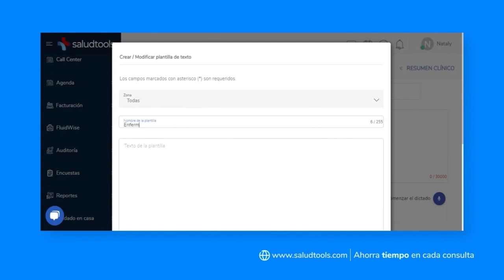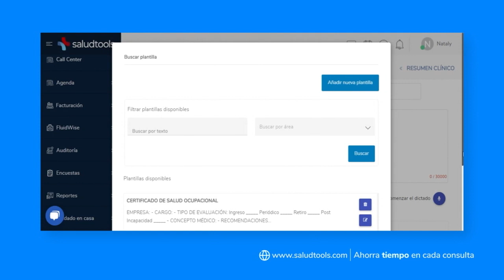Saludtools | Configuración de Plantillas de Texto